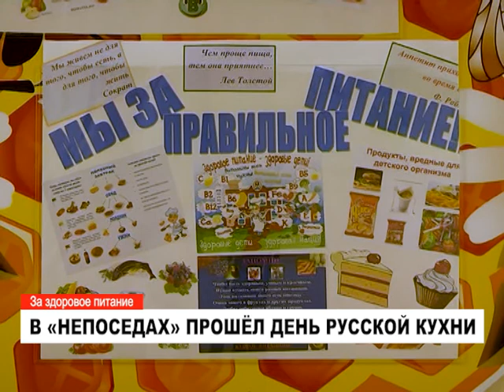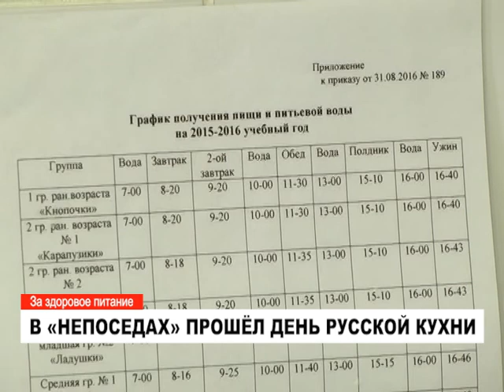День русской кухни в "Непоседах"